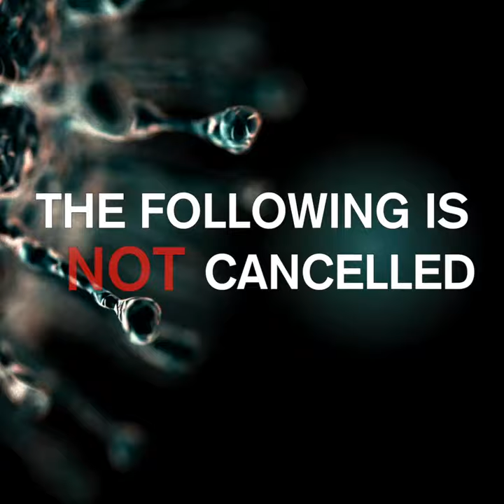100.5 Fresh Radio - Not Cancelled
The following is not cancelled due to COVID-19.  A message from your friends at 100.5 Fresh Radio - Today's Best Mix.  Stay safe.  Stay healthy.  Wash your hands.  Practice social distancing.